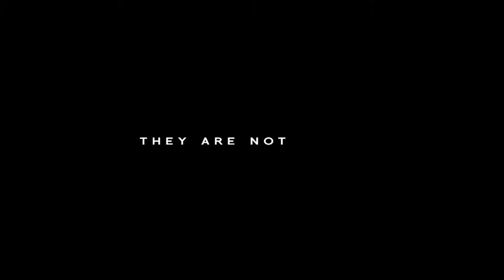District 9 (2009) Official Trailer Sony Pictures Entertainment HD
Violence ensues after an extraterrestrial race forced to live in slum-like conditions on Earth finds a kindred spirit in a government agent exposed to their biotechnology. With Sharlto Copley, David James, Jason Cope.